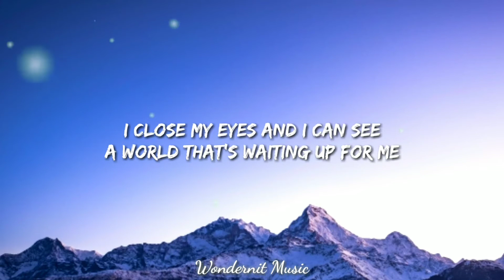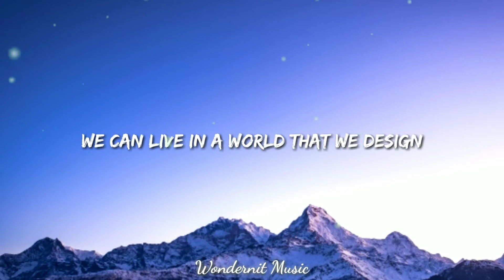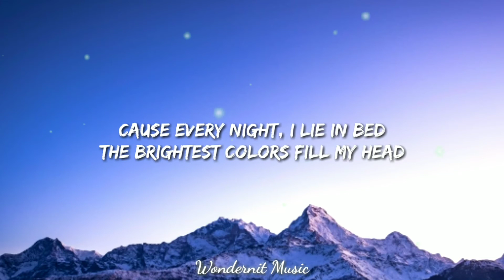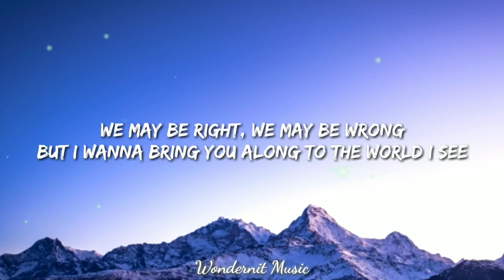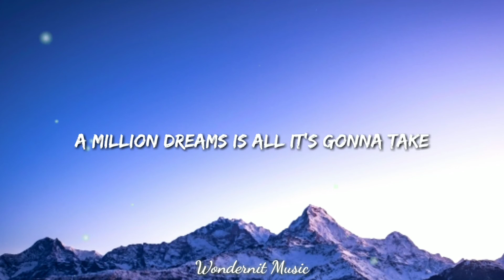P!NK - MILLION DREAMS (LYRICS)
Lyrics:
A world that's waiting up for me that I call my own
I don't care, I don't care, if they call me crazy
Oh, a million dreams for the world we're gonna make
Every room inside is filled with things from far away
Special things I compile
Each one there to make you smile on a rainy day
See, I don't care, I don't care if they call us crazy
Run away to a world that we design
We may be right, we may be wrong
But I wanna bring you along to the world I see
To the world we close our eyes to see
We close our eyes to see